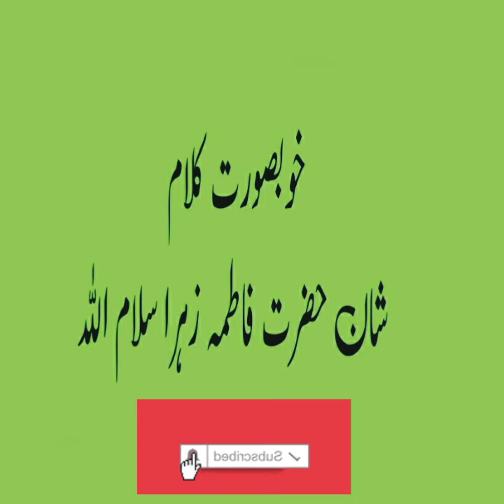shan-e-hazrat fatima A.SI khobsort kalam